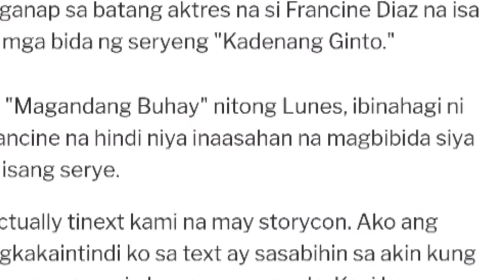Kadenang Ginto Francine Diaz Glowing actress.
Super Ganda talaga ni Cassie. TEAM TOPE OR TEAM SETH.